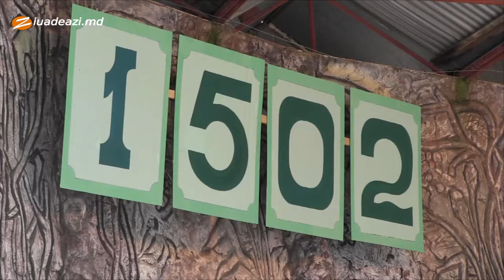Ziua orasului Cahul 06.07.2014